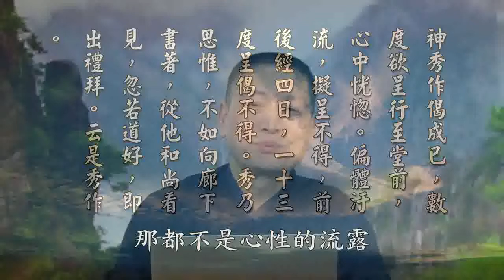【黃警官講故事】升座講經圓滿 蠟燭結成燈花舍利（黃柏霖警官）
我以前在佛陀教育基金會學講經的時候，指導我的老師，簡豐文老師，就淨空老法師的學生。因為我是佛陀教育基金會，內典研究班第一屆的，他培養我，他是這樣一對一教我，從一九九七年開始教我，總共將近教了快七年，六年到七年，一九九七年。我是從這個最基本的《佛學入門》，《佛遺教經》，《八大人覺經》，《四十二章經》，《阿難問事佛吉凶經》，再來就《地藏經》。簡老師教我說，你就專研地藏三經，就是《地藏菩薩本願經》、《占察善惡業報經》、還有《大乘大集地藏十輪經》。

我老師講一個早期，他學講經的一個有趣的故事，就是這裡講的遍體汗流、心中恍惚、擬呈不得。他就到我們這邊有一個松山學佛社講經，大概是講《普門品》。因為早期他們那個學佛社，他們就會點那個蠟燭，高高的蠟燭，這麼高的蠟燭。然後老師第一天升座講《普門品》，三寶加持，講得法喜充滿，然後從心性流露出來的法語，非常地殊勝，法喜充滿。他跟那個妙法相應的時候，他從那個心性流露出來的那種智慧法語，就是取之不盡，用之不竭，不可思，不可議，沒有辦法去，我們講說離言說相、離心緣相、離名字相，沒有辦法去形容的。他講完以後，三寶加持嘛，三寶給他鼓勵，第一天就結了那個燈花舍利，蠟燭就結了那個燈花舍利，硬硬地。那個居士就說，老師不得了，你的講經龍天擁護，結了這個燈花舍利。老法師說，那個舍利要打不破才算舍利，打破就不是舍利。他們說得也是真的滿神奇的，就真的沒有打破，老師就很高興。

因為我們畢竟不是大徹大悟，我們還是會退轉，所以我們有三不退，位不退、行不退、念不退。「位不退」是不會再退到凡夫，在凡夫的境界，那「行不退」呢？不會再退到二乘，小乘的。那「念不退」呢？念不退是念念都跟智慧相應，就念念流入薩婆若海，薩婆若海就是印度的梵語，翻成中文叫功德海。法身大士，一心不亂的，都是念不退，就是《大勢至菩薩念佛圓通章》裡面講的，淨念相繼，那就是念不退。你沒有大徹大悟，你怎麼會做到念不退呢？你一定是會退轉的。不要說行不退啦，你馬上退到凡夫。

老師第一天講完就很高興，太棒了，太棒了。結果第二週再去，上個禮拜那個太棒太棒，那個我執就跑出來了，那個得失心就跑出來了，那個攀緣心就跑出來了。結果第二次升座的時候，一樣講那一堂課，講一個半小時，從頭到尾急得不得了，就是這裡講的遍體汗流，不曉得自己在講什麼，又緊張又急，後來呢？整個腦袋空白。下座以後他說自己在講什麼自己都不知道，心中恍惚，你就知道說，心性的東西是多麼不可思議，智慧的東西啊，太不思議了。

我們現在所用的都是凡夫的知見，我們看看淨空法師講《無量壽經科註》，對不對？第一次講的，第二次講的，第三次講的，老法師說，後後勝於前者，每一遍，每一次講的境界，都不一樣，叫後後勝於前者。為什麼？他境界提升了。所以上一次老法師來，來我們這邊開示，他說你們還在播《華嚴經》啊？我說是啊，他說你們應該播現在的，第三回的《無量壽經科註》。所以你就知道，這個聖人的境界跟凡夫的境界差異就在這裡。

摘自《太上感應篇彙編》（第八十五集）　黃柏霖警官主講